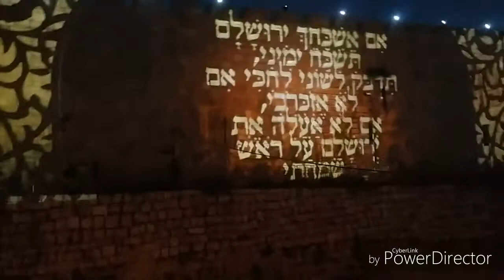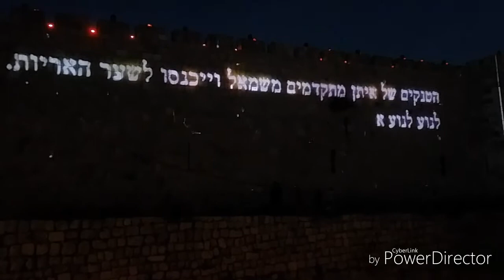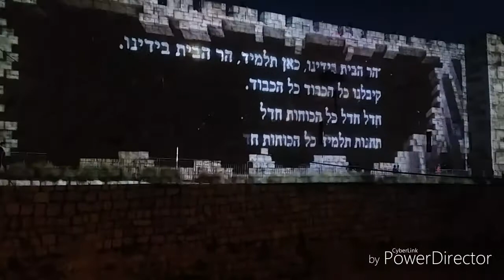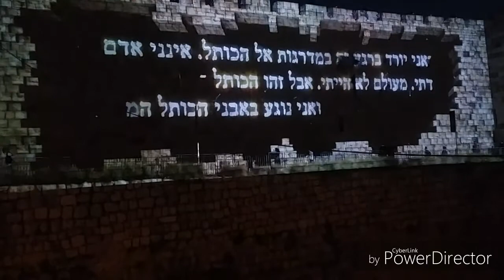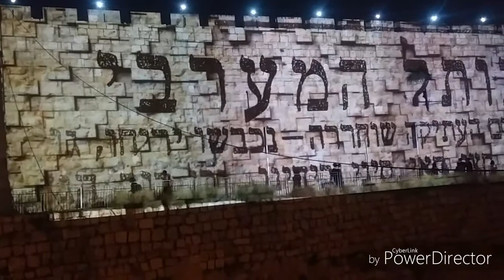Jerusalem Light festival 2017